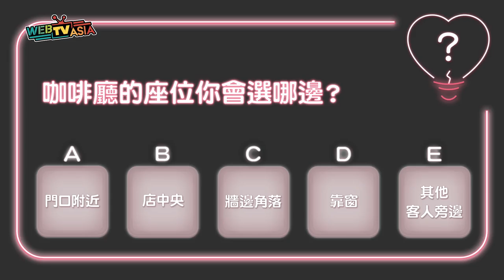WebTVAsia【原來是醬子#3 測你的社交人格】當你走進咖啡廳，會選擇坐在哪裡？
WebTVAsia新單元《原來是醬子》
輕鬆的心理測驗影片來窺探內心世界❤
下列哪一個情境是你呢？

∎ 02 測你的社交人格
走進咖啡廳，你會選擇坐在哪？
A門口附近
B店中央
C牆邊角落
D靠窗
E其他客人旁邊
演員：陸夏、泰山、黑 鬼兒

更多原來是醬子...